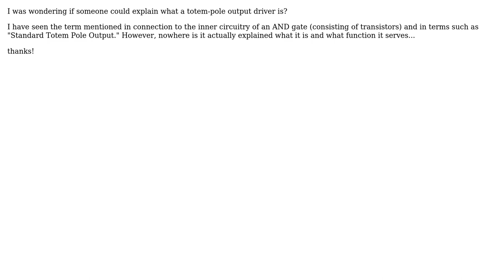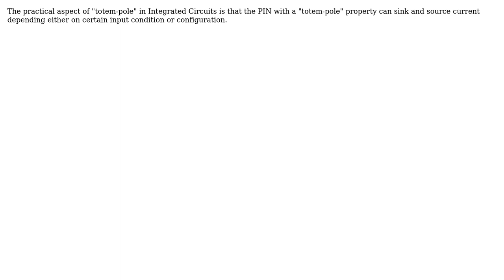Totem Pole Output Driver (2 Solutions!!)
Totem Pole Output Driver

With thanks & praise to God, and with thanks to the many people who have made this project possible! | Content (except music & images) licensed under CC BY-SA | Music | Images & others | With thanks to user stevenvh user rrazd user learn design and the Stack Exchange Network Trademarks are property of their respective owners. You are responsible for your own actions.